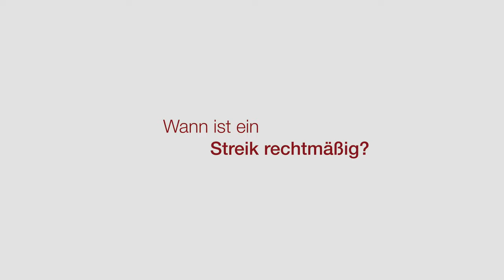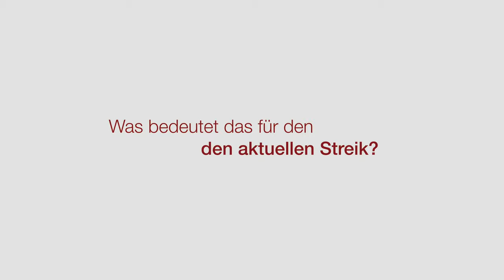Der Bahn-Streik der Gewerkschaft Deutscher Lokomotivführer: Fofftein mit Prof. Dr. Matthias Jacobs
Politischer Streik, Bahnchaos, Tarif-Laufzeiten und jetzt gerade  das ablehnende Urteil des Arbeitsgerichts Frankfurt zugunsten der Gewerkschaft : Die Schlagwörter, die im Zusammenhang mit den aktuellen Streiks der Gewerkschaft Deutscher Lokomotivführer kursieren, sind vielfältig und es werden immer mehr. Grund genug, dass unser Professor Matthias Jacobs in unser brandaktuellen Fofftein-Folge eine Einordnung vornimmt. Warum gibt es Streiks? Darf man wirklich das halbe Land lahm legen, oder kann ein Streik auch unverhältnismäßig sein? Ein Beitrag zur Versachlichung der Debatte.

2004 und 2005 übernahm er Lehrstuhlvertretungen an den Universitäten Mannheim und Bielefeld. 2005 wurde er an die Bucerius Law School berufen. 2007 lehnte er einen Ruf der Universität Erlangen-Nürnberg und 2010 einen Ruf der Universität Heidelberg ab.

Bitte geben Sie bei der Nachnutzung als Urheber Prof. Dr. Matthias Jacobs an.